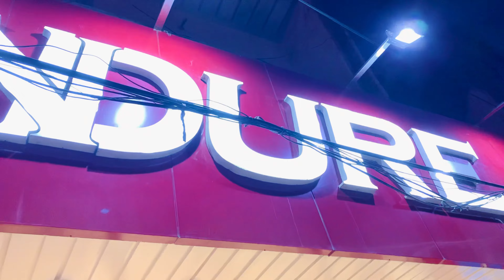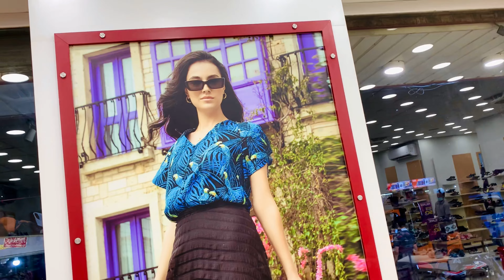10 Hazar ki Shopping | Paisa hi Paisa 💰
Here is another new vlog of Shopping with Fun.